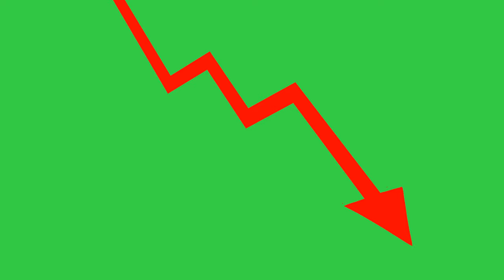Free Green Screen - STONK Arrow Animated Down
Support us! Donate the creator to keep us alive more free videos coming soon!

If you wish to use this footage in your own YouTube videos, all we you have to do is credit us by leave a link to this video and our channel.

But you are not allowed to sell it on stock sites.

- Another videos are coming soon. All in full HD 1080.